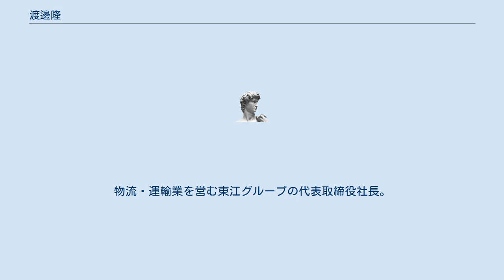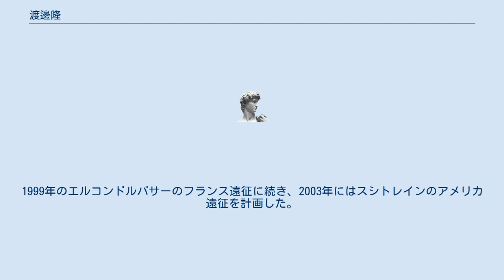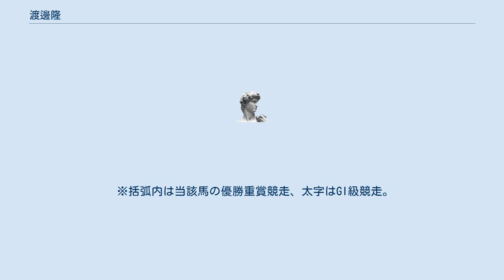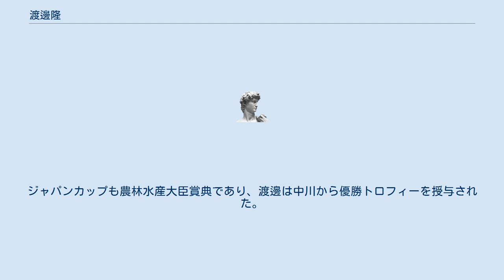渡邊隆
渡邊 隆（わたなべ たかし、1949年11月10日-）は、日本の実業家。
物流・運輸業を営む東江グループの代表取締役社長。
東江運輸の創業者である渡邊喜八郎の息子であり、慶應義塾大学卒業後に同社に入社、後に経営の後を継いだ。
競走馬の馬主としても知られる。
東京都出身。
 馬主資格取得は1979年。
「トウコウ」の冠名で知られた父・喜八郎と親子二代の馬主であり、かつては良血馬を喜八郎、動きが良い馬を隆が所有するという形態が取られていた。
馬の血統表やファミリーテーブル、セールの名簿を眺めることが趣味であるといい、血統に造詣が深い。
所有馬はいずれも自身が考案した配合によって生まれたもので、事実上のオーナーブリーダー（馬主兼生産者）である。
特に日仏で活躍したエルコンドルパサーがよく知られ、クロスが幾重にも掛けられたその配合は、アメリカの競馬誌『デイリーレーシングフォーム』において「フェデリコ・テシオ、マルセル・ブサックに続く (Move over Federico Tesio and Marcel Bussac)」、「比類なき配合によって、エルコンドルパサーは非常に重要な種牡馬となるだろう (With his incomparable pedigree,El condor pasa should be very important stallion)」と高い評価を受けた。
 「我々は常に挑戦者でありたい」と語り、所有馬の海外挑戦に積極的な姿勢を表明している。
1999年のエルコンドルパサーのフランス遠征に続き、2003年にはスシトレインのアメリカ遠征を計画した。
ただしスシトレインの遠征は最終的に取りやめている。
 勝負服については、かつては「黄、青一本輪、赤袖」という配色であったが、現在は「青、白襷」を使用している。
 慶應大学時代にサッカー部（同学での名称は「ソッカー部」）に所属しており、馬名の多くはサッカー経験に想を得たものとなっている。
オフサイドトラップはサッカーの戦術、エルコンドルパサーはペルーの民謡「コンドルは飛んでいく」のことで、かつてペルーに住んでいたサッカー部の先輩からの発想、ハンソデバンドは日本代表にも選出された元プロサッカー選手・播戸竜二に由来する。
 政治家の中川昭一とは、互いの娘が同級生という縁から私的に親交があった。
中川が小渕内閣で農水相を務めていた当時の1998年8月、オフサイドトラップが「農林水産大臣賞典」の新潟記念を勝った際にその旨を中川に伝えたところ、「僕はジャパンカップの表彰式に行くことになってる」と聞かされ、これが同競走へエルコンドルパサーが出走する選択理由のひとつになったという。
ジャパンカップも農林水産大臣賞典であり、渡邊は中川から優勝トロフィーを授与された。